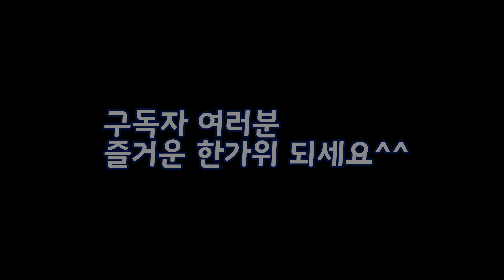즐거운 추석 한가위 되세요~ 안전운전! [니모는 내친구 예고편]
그동안의 업로드가 많이 밀린듯하여
추석 맞이 예고편을 급 편성했습니다.
즐거운 명절 되세요~